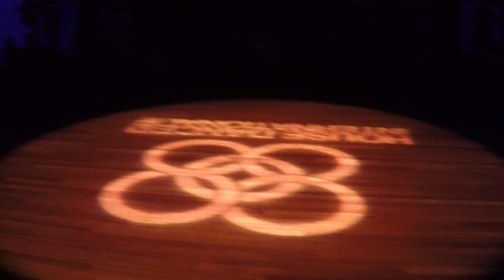Coflo (Circle Of Fire / Soulshifters) vs. Tyger-B Finals HDI 2015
Coflo vs. Tyger B House Dance International finals 1 on 1

Winner: Coflo